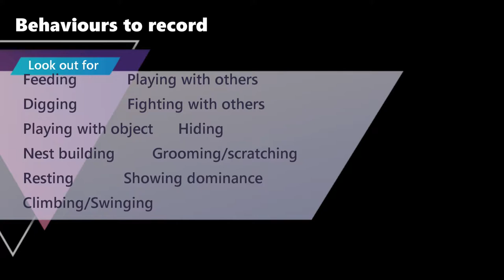Animal behaviour Gorillas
BTEC Animal Care Ethogram - Gorilla behaviour @ Carbaceno Zoo Northern Spain
St Crispin's